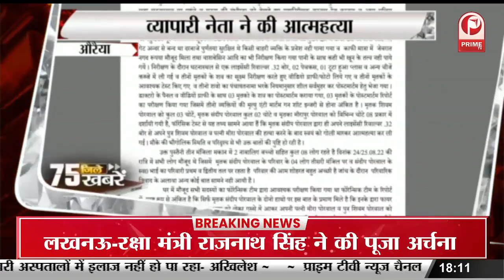Prayagraj : वर्दी में मसाज कराते दरोगा का वीड़ियो वायरल | SSP ने जांच के बाद की कार्रवाई ||Prime Tv